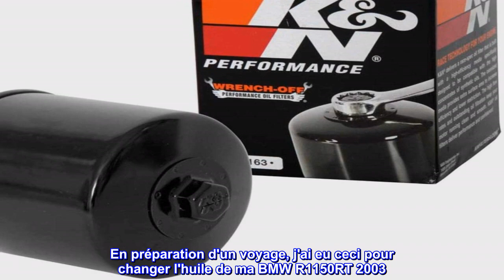Bon produit - Filtre à huile moto K&N : haute performance, haut de gamme, conçu pour être utilisé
Débits élevés : conçu pour fournir des débits exceptionnels et un flux constant d'huile vers votre moteur.
Protégez votre moteur : le média de filtration à mélange synthétique élimine la plupart des contaminants nocifs.
Testé de manière extensive : testé en laboratoire pour garantir une excellente capacité et résistance à l'éclatement.
Compatibilité polyvalente : conçu pour fonctionner avec toutes les huiles moteur synthétiques, conventionnelles et mélangées.
FACILE À RETIRER : retrait rapide et facile de la clé à molette
Construction robuste : cartouche robuste pour une durabilité exceptionnelle.
GARANTIE SANS TRACAS : Garantie limitée d'un an
Meilleurs avis des États-Unis
Mon filtre de confiance !
En préparation d'un voyage, j'ai eu ceci pour changer l'huile de ma BMW R1150RT 2003. Ajustement parfait et performances comme d'habitude. Aucun problème lors du voyage de plus de 3000 milles jusqu'à Key West!